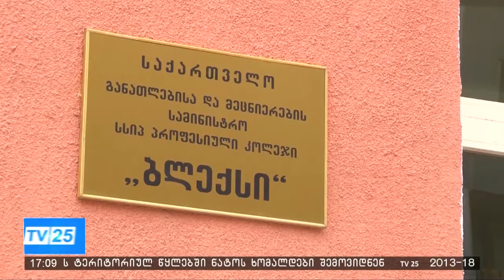პროფესიულ სასწავლებლებში რეგისტრაცია 8 აპრილს დაიწყება